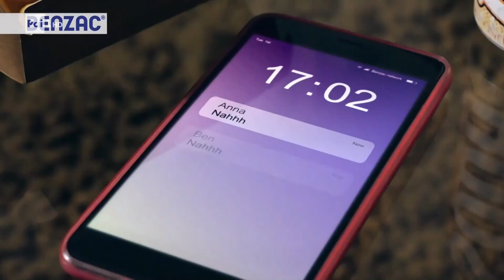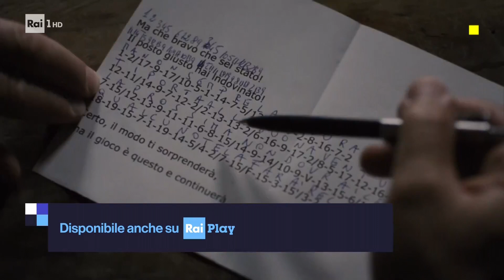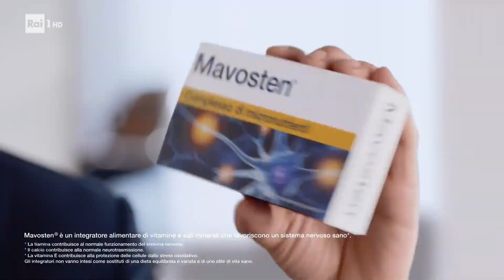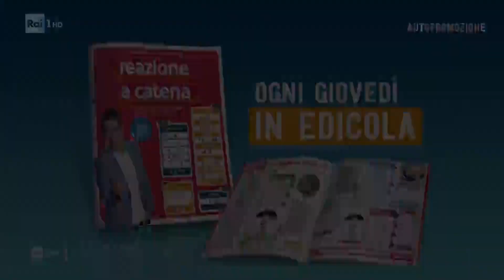Rai 1 HD - 3 sequenze spot + promo - Lun 13/9/2021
REGOLE
Prima di commentare, per favore andare sul canale Archivioso e andare sulla sezione Informazioni, PER ULTERIORI REGOLE ED INFORMAZIONI.
Chi viene sorpreso a:
-attaccarmi o a denigrarmi, l'utente sarà BLOCCATISSIMO senza sé, senza ma e sayonara (in giapponese addio)
-lasciare commenti offensivi/inutili/spam/polemici/petulanti, il commento farà poof...
In caso di ripetute violazioni della regola precedente, l'utente BLOCCATO.
Se il mio invito a commentare educatamente non funziona, dovrò o trattenere tutti i commenti o disattivarli.
Leggo TUTTI i commenti postati!
Quindi prima di lasciare dei commenti, si prega di pensarci minimo 3 volte, grazie.
Buona visione

Dall'archivio di Frikko

00:00 - Sequenza N° 1: durante Reazione a Catena
02:39 - Sequenza N° 2: durante Reazione a Catena
07:01 - Sequenza N° 3: dopo Reazione a Catena